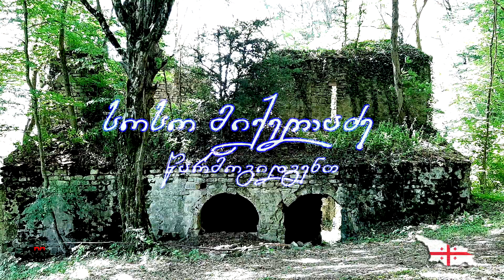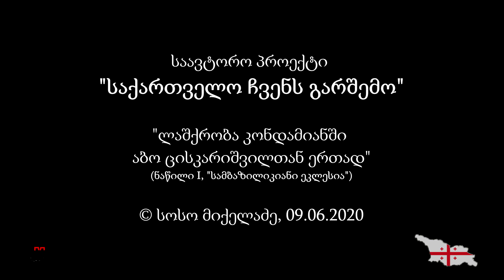#20. კონდამიანი, სამეკლესიანი ბაზილიკა - #20. Kondamiani Monastery ("საქართველო ჩვენს გარშემო")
ვიდეობლოგი #20 (I ნაწილი), საავტორო პროექტი "საქართველო ჩვენს გარშემო".

ჩემი საავტორო პროექტი „საქართველო ჩვენს გარშემო“ გრძელდება.
მოხარული ვარ წარმოგიდგინოთ #20 გამოშვება, რომელიც აღწერს სოფელ კისისხევში მდებარე კონდამიანის სამონასტრო კომპლექსს.
საქართველოს მადლიან მიწაზე კისისხევი უნიკალურია არა მხოლოდ თავისი გეოგრაფიული მდებარეობით, ბუნებით, ნიჭიერი და კეთილშობილი ადამიანებით, არამედ ფუნდამენტური სულიერ-რელიგიური დატვირთვით. ძნელია დავასახელოთ სხვა ადგილი ქვეყანაში, სადაც ასეთი სიმჭიდროვით ერთ პატარა ლოკაციაში მოქცეულია ამდენი ისტორიული, ძველი და უძველესი, მცირე თუ დიდი ზომის ეკლესია, ტაძარი, სალოცავი, ნიში, კლდეში ნაკვეთი სისტემები, მოქცეულია სავარაუდო სავაჭრო გზები, გადასავლელები, საიდანაც შესაძლებელია კომუნიკაცია კახეთის სხვადასხვა კუთხესთან. კისისხევთან დაკავშირებულია არაერთი ისტორიული ვარაუდი, თეორია, ჰიპოთეზა.
აღსანიშნავია, რომ არტეფაქტებითა და ფასეული წარსულით ესოდენ მდიდარი ადგილი პრაქტიკულად გამოუკვლეველია, მრავალი რამ ჯერ კიდევ აღმოსაჩენია. და, რაც მთავარია, ეს ყველაფერი ჯერ კიდევ წარსადგენია საზოგადოებისათვის კონკრეტულ, ერთობლივ და მწყობრ, მკაფიოდ ახსნილ, დასაბუთებულ ისტორიულ სურათად.
კისისხევში ლაშქრობა გადაღებული მასალის სიდიდის გამო ორ ნაწილად დავყავი. პირველ ნაწილში (#20 ვიდეობლოგი) თქვენ შეგიძლიათ იხილოთ კონდამიანის სამეკლესიანი ბაზილიკა (VI-VII სს), ხოლო მეორე ნაწილში (ვიდეობლოგი #21, რომელიც უახლოეს დღეებში გამოვა) - კონდამიანის გამოქვაბულები, ადგილი, სადაც ასვლა და მოხვედრა მართლაც სასიამოვნო, საამაყო, აუცილებელია ყველა, საკუთარ ქვეყანაზე შეყვარებული, ქართველისთვის. კონდამიანი ეს რეალურად მსხვილი სამონასტრო კომპლექსია, რომელსაც არა მხოლოდ ეკლესია მიეკუთვნება, არამედ კლდეში ნაკვეთი 60-ზე მეტ სისტემურად ერთმანეთთან დაკავშირებული გამოქვაბული.
დიდი მადლობა მინდა გადავუხადო აბო ცისკარიშვილს (Abo Ciskarishvili), კისისხევის მკვიდრს, რომელმაც საიმედო მეგზურობა გამიწია ამ დაუვიწყარ მოგზაურობაში. აბოს გარეშე ასვლა გამოქვაბულებში უბრალოდ ვერ შედგებოდა (და ეს კარგად ჩანს მომავალ ვიდეობლოგში). აბოს ღირსეულმა წინამძღოლობამ, ჩვენმა საინტერესო და ქართული სულისკვეთებით სავსე საუბრებმა, დასამახსოვრებელი გახადეს ეს დღე და ღირშესანიშნავად აქციეს საქმე ამ დღისა.
დიდი მადლობა მინდა გადავუხადო თითოეულ ადამიანს, ვინც ზოგადად მონაწილეობს ჩემი ლაშქრობების დაგეგმვაში, ორგანიზებაში; ოჯახის წევრებით, მეგობრებით დაწყებული, სრულიად უცხო ადამიანებით დასრულებული. მადლობა მათ, ვინც გზაში მხვდებიან, და მათთვის თითქოს ყოვლად უბრალო მინიშნებას მაძლევენ ხოლმე - სად როგორ უნდა მივიდე უფრო ადვილად და ა.შ. ამ დროს ჩემთვის თითოეულ ეს ცხოვრებისეული ნიუანსი მეტისმეტად მნიშვნელოვანია. რამეთუ სწორედ ერთობლივად აწყობილი კეთილი ნიშნებით, წვლილითა და ამაგით დგება შედეგი, სახეს იღებს აი ეს სადა და უბრალო ვიდეონამუშევრები.
რა თქმა უნდა, დიდ მადლობას ვუხდი ელექტრონული რუქების შემქმნელებს, გუგლ პლანეტა დედამიწას, დიდი მადლობა თითოეულ იმ ქართველ მკვლევართაგანს, რომელიც არ იზარებს, არ ხარბობს და თავისუფალ წვდომაში ათავსებს ინფორმაციას, ფოტო და ვიდეომასალას ჩვენი ქართული ძეგლების შესახებ.
სამწუხაროდ თუ საბედნიეროდ, ჩვენ, ქართველებს, საქართველო ჯერ კიდევ მრავალჯერ და მრავლჯერ გვაქვს და გვექნება აღმოსაჩენი!
და ბოლოს, დიდი მადლობა, თქვენ, ძვირფასო მაყურებლებო, ყველას, ვინც იწონებთ ამ ვიდეონამუშევრებს, იზიარებთ ამ სულისკვეთებას, აკომენტარებთ და უზიარებთ მეგობრებს. თუკი ჯერ კიდევ არსებობს სოფლად 1 ადამიანი მაინც, ვისაც ესმის ეს ყველაფერი, ესე იგი არის იმედი, რომ უფალი არ გაგვწირავს!
და, რა თქმა უნდა, უღრმესი მადლობა ჩვენს წინაპრებს იმისთვის, ვინც ვართ! უბრალოდ დავფიქრდეთ, რა ძნელია დღევანდელობაში თუნდაც მარტივი რამის შენარჩუნება... და გავაცნობიეროთ - რა გმირობის ტოლფასი იყო წინაპართათვის ცხოვრება იმ ჟამს!
უფალი იყოს ჩვენი საქართველოს და ჩვენი ხალხის მფარველი; გისურვებთ სასიამოვნო ნახვას!
P. S. აუცილებლად გადართეთ ეს ვიდეო უმაღლეს ხარისხზე, მაგალითად, HD-720 და მეტი (ან გადადით ჩემს ოფიციალურ youtube-არხზე და იქ ნახეთ ვიდეორგოლი).

გამოყენებული მუსიკა:
კვინტეტი „ურმული“ კომპოზიცია „დუდუკი“.